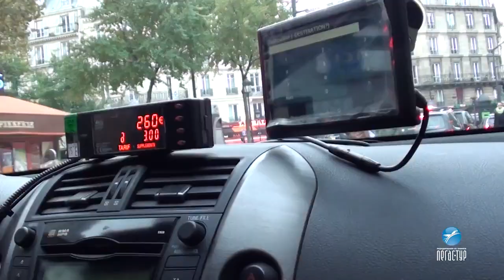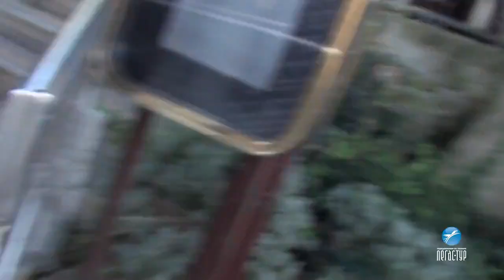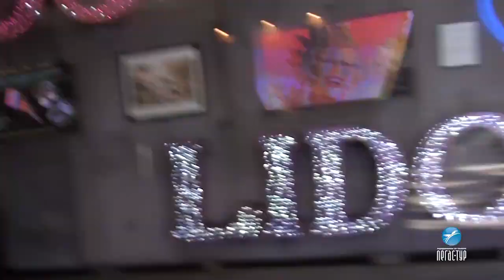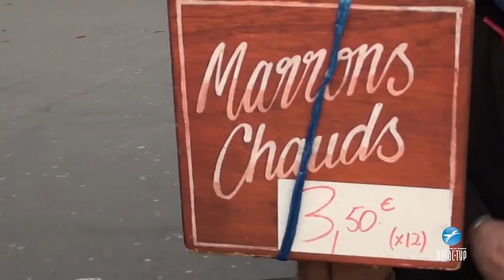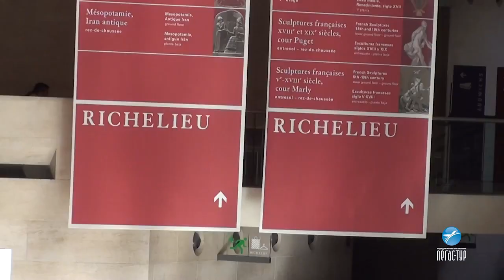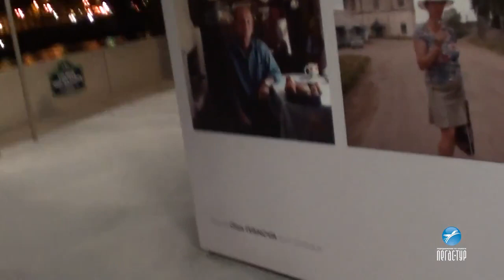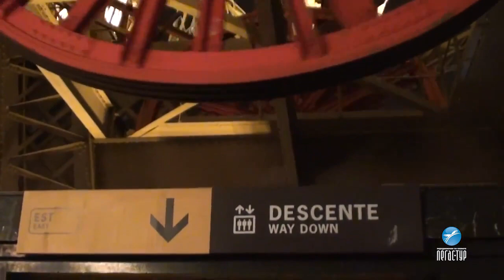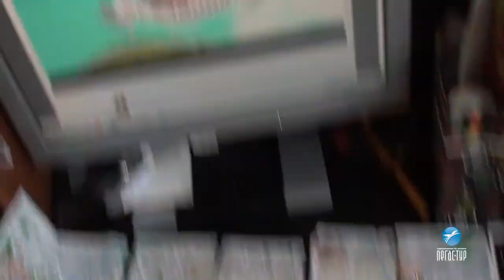Париж от Чайника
В этом выпуске Дядя Толя Баклажан отправился в столицу Франции - Париж! Пятый по величине город Евросоюза!

Запланируйте свое путешествие вместе с нами!